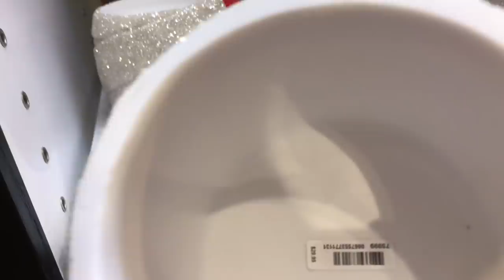BATH & BODY WORKS SHOPPING SPREE VLOG!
ORDER LIPSESSED HERE! 👇🏼